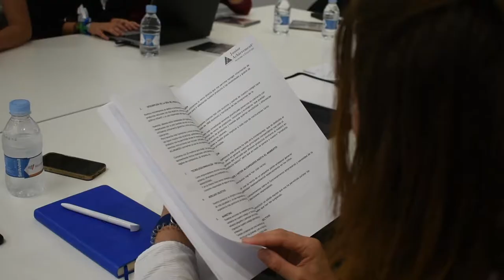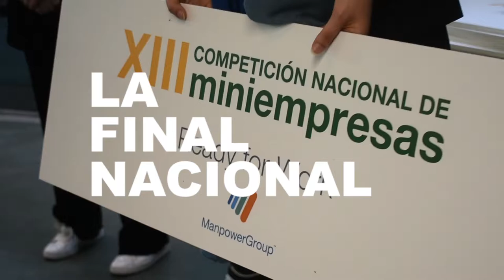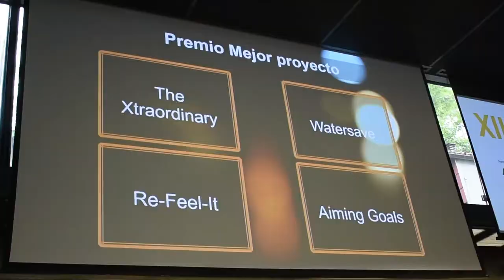ManpowerGroup y Junior Achievement impulsan el emprendimiento junior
ManpowerGroup colabora estrechamente con Junior Achievement en la Competición Nacional de miniempresas para jóvenes emprendedores de todo el territorio nacional